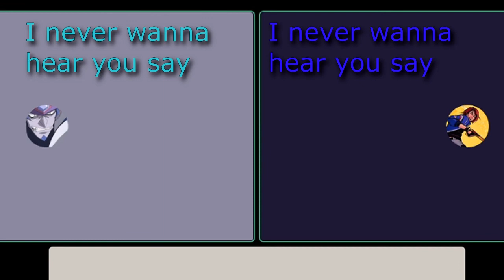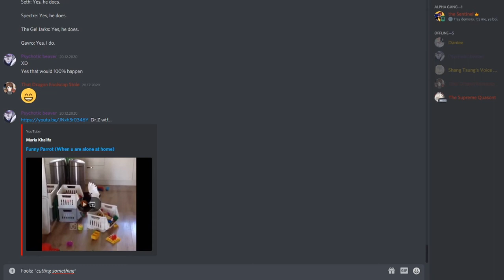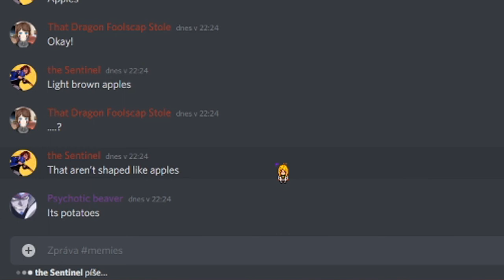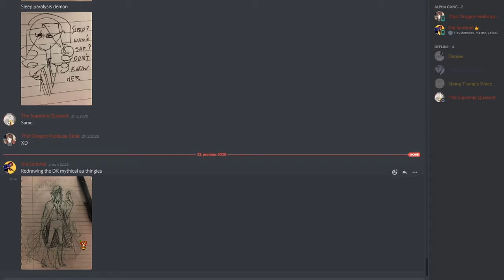Dinosaur King Chaotic Trio Podcast - Quotes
Foolscap's memory of quotes is incredible, Alcor is just confusion and you can't even properly hear me.

Anime: Dinosaur King belongs to Sega, Sunrise, 4Kids
Manga: Dinosaur King Vol.2 made by Yohei Sakai
Song: